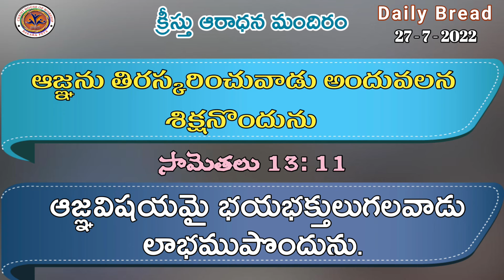అనుదిన ఆహారము (27 -7 -2022) ఆజ్ఞను తిరస్కరించువాడు , Rev. Pr .V .Ramesh Babu Garu. CHW MINISTERS.